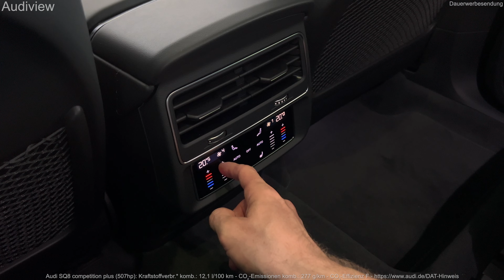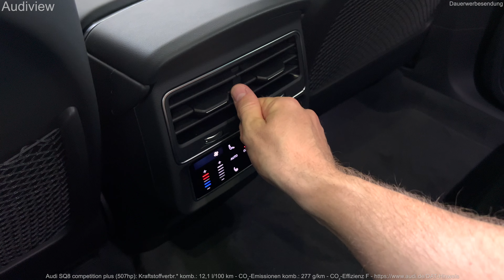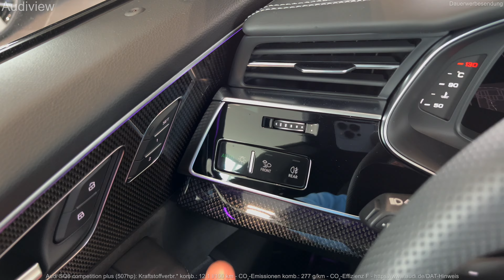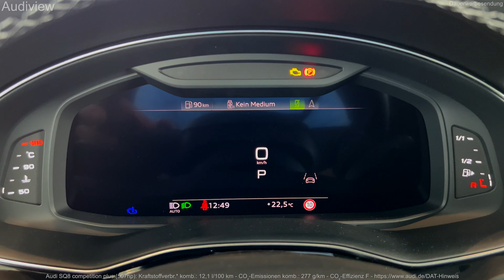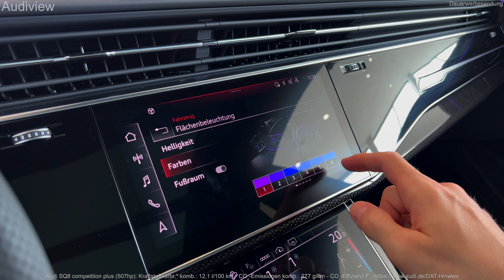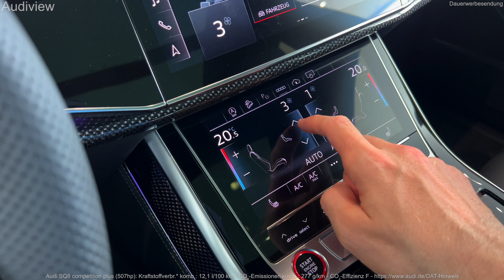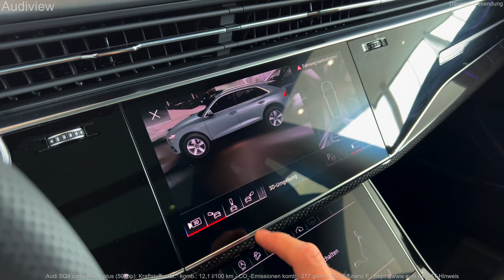2023 Audi SQ8 competition plus - Interior and Exterior Details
Visual Review (interior and exterior) of the new 2023 Audi SQ8 competition plus (507hp) - Interior and Exterior Detail.

Mythosschwarz Metallic